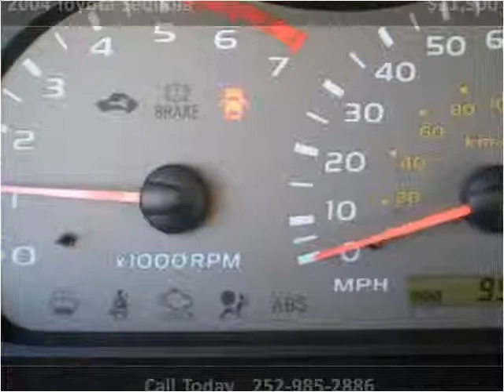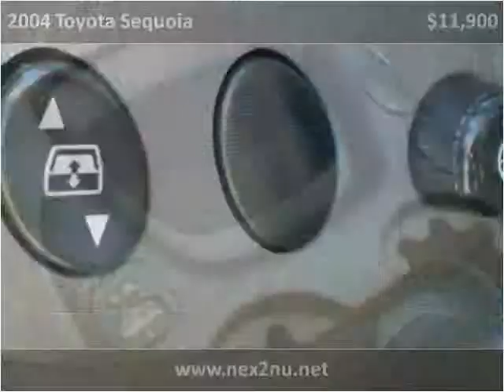2004 Toyota Sequoia Used Cars Rocky Mount NC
This 2004 Toyota Sequoia is available from Nex-2-Nu Auto Sales.